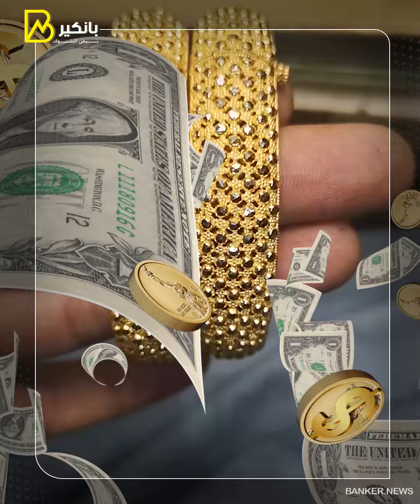الدولار بـ 40 جنيه ومفاجأة في السوق السودا الدهب رايح فين؟ والحكومة تضرب محتكري السلع بإجراء تار